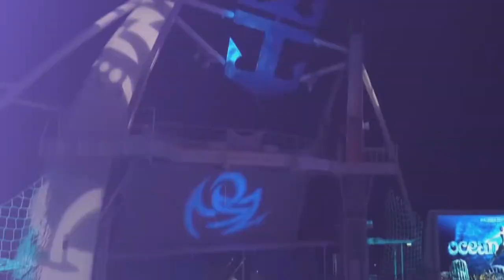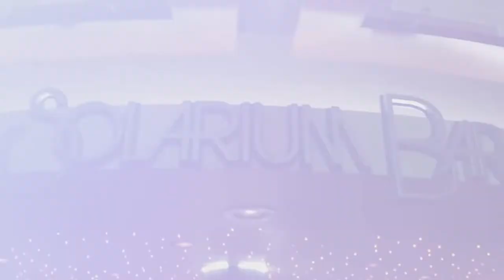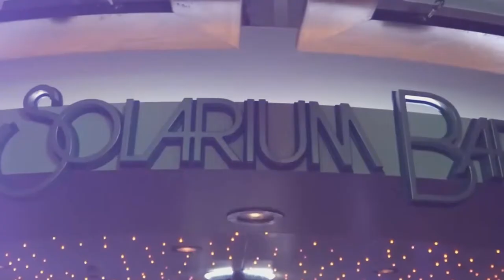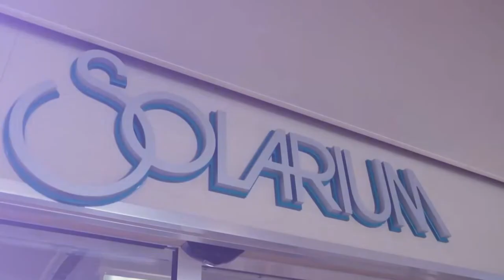EXTRAVAGANZA ON THE PROMENADE | Allure of the Seas Cruise - Vlog 6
Turn on post notifications for my next vlog!!!

This is my Royal Carribean cruise package experience on the allure of the seas vlog 6. I will be posting my vlogs from the holiday with information on the Do's n Don'ts when cruising and tips and tricks!